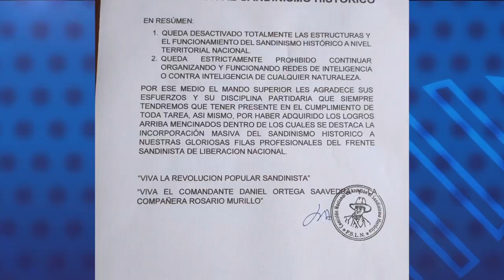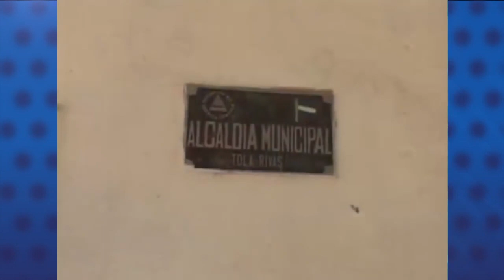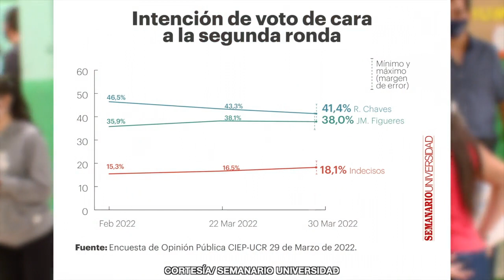Rosario Murillo liquida al "sandinismo histórico" y centraliza el control del FSLN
Un memorándum firmado el 28 de marzo por Leopoldo Rivas Alfaro, coordinador nacional de atención al “sandinismo histórico”, anunció la desactivación de ese movimiento y la incorporación de sus miembros a las  filas de los profesionales del partido.

Militantes sandinistas aseguran que la eliminación del “sandinismo histórico'', es parte de la estrategia de centralización del poder dentro del FSLN de la vicepresidenta Rosario Murillo.

- Exdiputado del FSLN Gerardo Miranda está preso en la cárcel de El Chipote.
- Excluyen a la UCA del CNU y dan potestad para intervenir universidades.
- Indecisos definirán la segunda vuelta electoral en Costa Rica.
- Rusia ofrece a Ucrania abrir un corredor humanitario para evacuar Mariúpol.